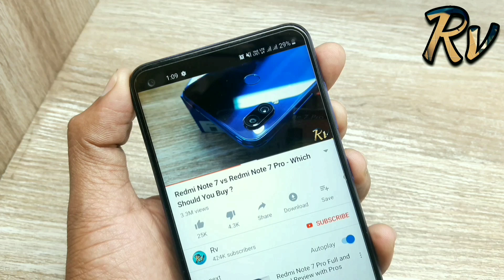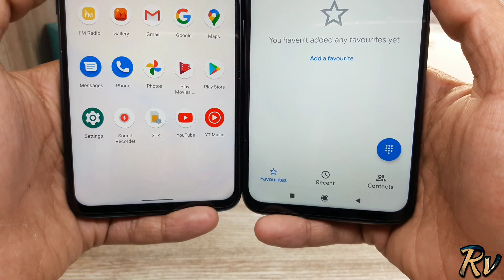Redmi 9 Power vs Micromax Note 1 - Which Should You Buy ?